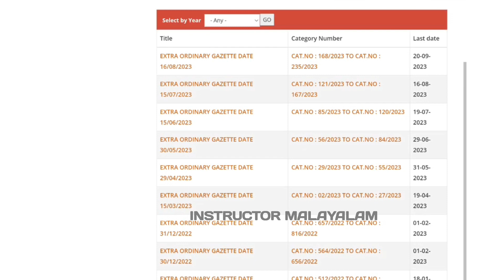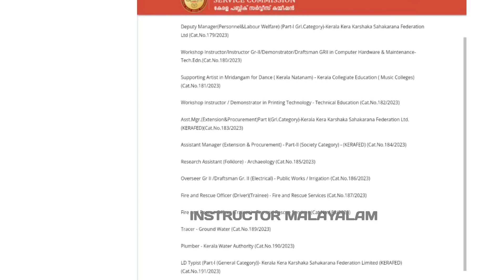PSC NOTIFICATION എങ്ങനെ വേഗത്തിൽ അറിയാം?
1. PSC Exam
2. Kerala PSC
3. Government Jobs
4. Competitive Exams
5. PSC Notification
6. PSC Syllabus
7. PSC Preparation
8. PSC Interview
9. PSC Study Material
10. Kerala PSC Previous Question Papers

ഈ ചാനലിന്റെ പ്രധാനപെട്ട ലക്ഷ്യങ്ങൾ👇🏻

🫰🏻ഐടിഐ സംബന്ധമായ കാര്യങ്ങൾ ട്രെയിനികളിലേക്ക്/വിദ്യാർത്ഥികളിലേക് എത്തിക്കുക എന്നതാണ് ഈ ചാനലിലെ പ്രധാനപ്പെട്ട ലക്ഷ്യം

🫰🏻ഐടിഐ അഡ്മിഷൻ മുതൽ ഒരു ജോബ് ലഭിക്കുന്നത് വരെയുള്ള പരമാവധി എല്ലാ കാര്യങ്ങളും ഈ ചാനൽ വഴി ലഭ്യമാക്കുക

🫰🏻 നിങ്ങളുടെ സംശയങ്ങൾ കമന്റുകൾ ആയിട്ട് രേഖപ്പെടുത്തിയാൽ അത്c മറ്റുള്ളവർക്കും കൂടെ ഉപകാരപ്പെടുന്ന രീതിയിൽ വീഡിയോ ആക്കി ചെയ്യാൻ സാധിച്ചേക്കും 🥰

1. Kerala PSC ITI exam
2. ITI exam preparation
3. Kerala PSC ITI syllabus
4. Kerala PSC ITI previous year question papers
5. ITI trade-wise preparation
6. Kerala PSC ITI mock tests
7. ITI exam tips and tricks
8. Kerala PSC ITI study materials
9. ITI exam pattern
10. Kerala PSC ITI current affairs

These tags should help you find relevant videos and resources to assist you in preparing for the Kerala PSC ITI exam on YouTube
@INSTRUCTOR MALAYALAM